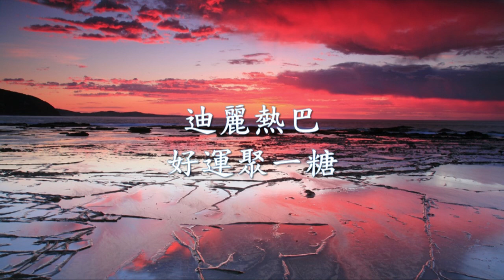迪麗熱巴 - 好運聚一糖.mp4